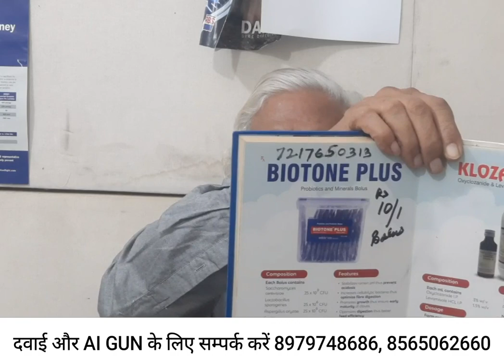डेरी की बड़ी समस्याओ का समाधान Solution to dairy problem